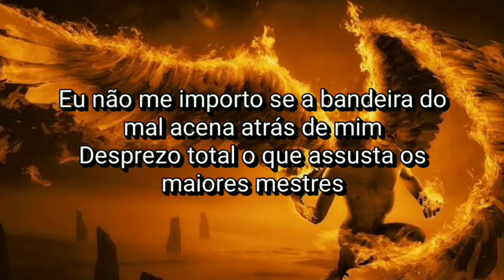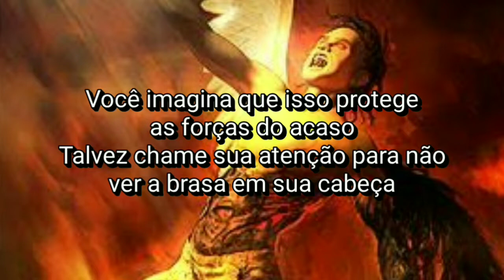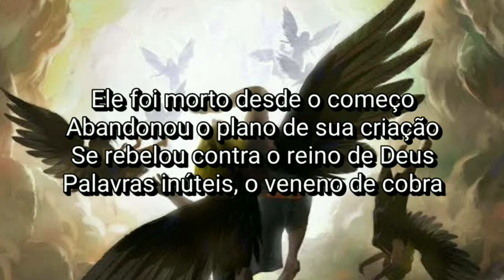Hating Evil - Pentagram (Tradução)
Hating Evil, Rio de Janeiro, Brasil, 2014.

Lyrics

What does that sign you carry with pride
 Futile attempt to match your aesthetic expectations
 I don't care if the flag of evil waves behind me
 Total disregard what frightens the greatest masters

 Pentagram
 Useless superstition
 Pentagram
 Without any effect

 You imagine that it protect the forces of chance
 Maybe get your attention to not see the ember on your head
 Desire for rebellion taking your reason
 Lack of reasoning, see the rot behind the angel of light

 He was murdered from the beginning
 Abandoned the plan for his creation
 Rebel against kingdom of God
 Useless words - the snake venom

 Plague infected all the earth
 Millenium of decadence
 Misrepresentation of everything that is commendable
 Original plan of creation diverted
 Men digging their our grave